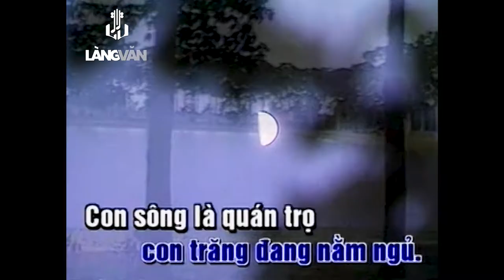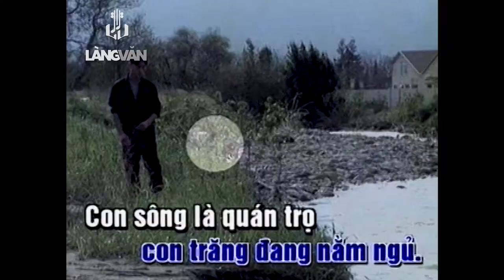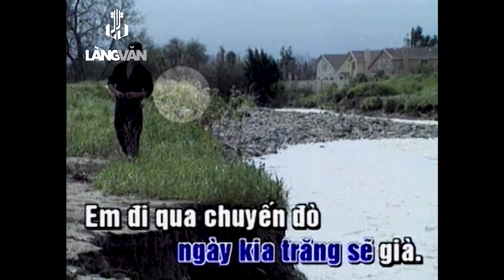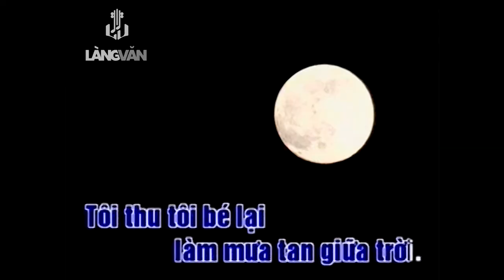Vũ Toàn | Biết Đâu Nguồn Cội (Trịnh Công Sơn) | Official Làng Văn (Lyrics)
Video này trong album: Người Đẹp Bình Dương Gold - 6
Tên Bài Hát: Biết Đâu Nguồn Cội
Ca Sĩ: Vũ Toàn
Tác Giả: Trịnh Công Sơn

Lời bài hát :

Em đi qua chuyến đò thấy con trăng đang nằm ngủ
Con sông là quán trọ và trăng tên lãng ᴅu
Em đi qua chuyến đò ối a con trăng còn trẻ
Con sông đâu có ngờ ngày kia trăng sẽ già

Em đi qua chuyến đò ối a trăng nay đã già
Trăиg muôn đời thiếu nợ mà sông không nhớ ra
Em đi qua chuyến đò lắng nghe con sông nằm kể
Trăng ơi trăng rất tệ mày đi nhớ chóng về

Em đi qua chuyến đò ối a vui như ngày hội
Tôi xin làm quán đợi buồn chân em ghé chơi
Em đi qua chốn này ối a sao em đành vội
Tôi xin làm đá cuội và lăn theo gót hài

Tôi vui chơi giữa đời ối a biết đâu nguồn cội
Cây trưa thu bóng dài và tôi thu bóng tối
Tôi thu tôi bé lại làm mưa tan giữa trời.